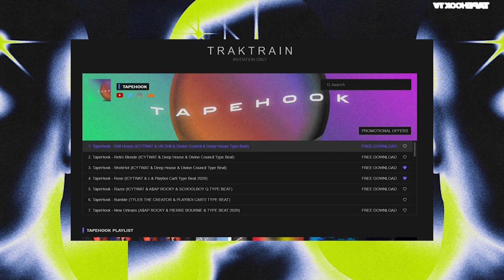(FREE) ICYTWAT & Divine Council Type Beat 2020 "Glamour" by TapeHook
-  AUDIO FASHION  -
- LIVELONGWAVES -

icytwat, icytwat type beat, free icytwat type beat, icytwat type beat 2020, free icytwat type beat 2020, dreambwoy, thotwat
divine council, divine council type beat, free divine council type beat, divine council type beat 2020, free divine council type beat 2020